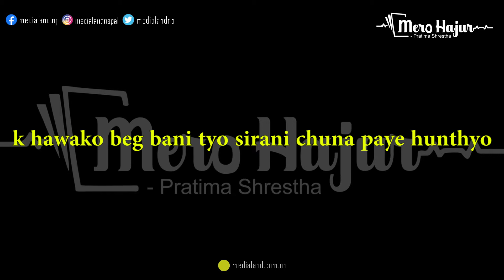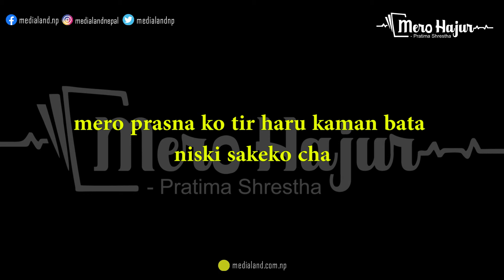Mero Hajur with Pratima Shrestha || Episode 27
Concept / Voice   :  Pratima Shrestha
Tune                       :  Babita Mahanandar
Music Composer  :  Anil Shahi
Editor                      :  Bivek Karmacharya